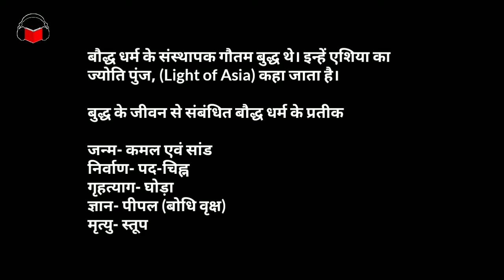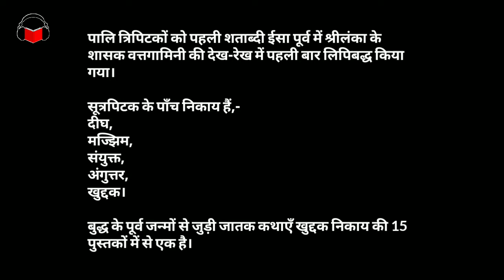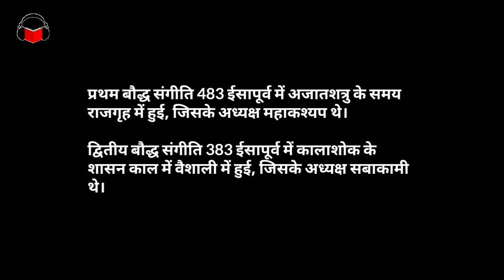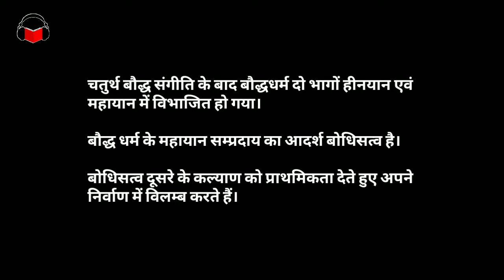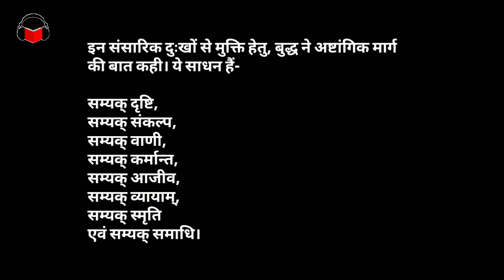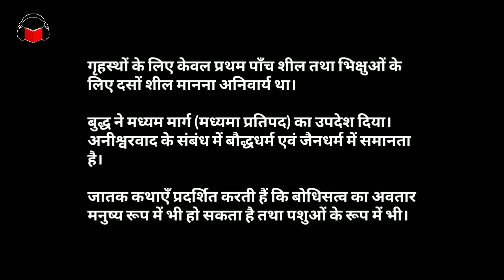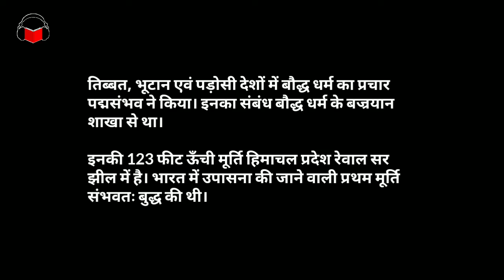Audiobook GS, History, Jain avam Bauddha dharma, Lekhpal, SSC CGL BANK RAILWAY UPP SI LT KVS DSSSB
इतिहास बौद्ध धर्म एवं जैन धर्म विस्तृत जानकारी बिंदुवार
आने वाली लेखपाल परीक्षा के लिए उपयुक्त।
UPP, UPSI, SSC, BANK, RAILWAY, TGT, PGT, KVS, DSSSB